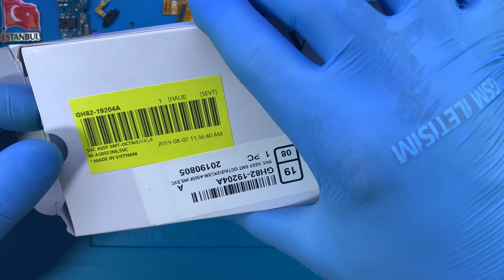Samsung Galaxy A50 Ekran Değişimi 🇹🇷 | SM-A505F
Samsung Galaxy A50 ekranı kırıldı ise alanında uzman ve tecrübeli SAMSUNG teknisyenlerimiz tarafından ekran değişimi yapılmasını sağlayabilirsiniz.

Adres: Fahrettin Kerim Gökay Caddesi No:33 Kadıköy / İstanbul

Samsung Galaxy A50 ekran değişimi hakkında aklınıza takılan bütün soruları müşteri temsilcisi hattımızı arayarak ya da yorum alanından yazarak sorabilirsiniz.